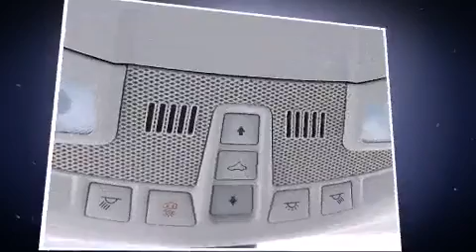2017 Ford Fusion Energi SE Luxury in Baltimore, MD 21244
Koons Baltimore Ford
6970 Security Blvd

The 2017 Ford Fusion Energi. This 4 door, 5 passenger sedan is waiting for you to take home! It features a continuously variable transmission, front-wheel drive, and a 2 liter 4 cylinder engine. A wealth of standard features means that you no longer have to sacrifice. Such as remote keyless entry, 1-touch window functionality, a power seat, an automatic dimming rear-view mirror, heated seats, front fog lights, lane departure warning, and a blind spot monitoring system. Features such as automatic climate control and leather upholstery prove that economical transportation does not need to be sparsely equipped. For drivers who enjoy the natural environment, a power moon roof allows an infusion of fresh air. Premium sound drives 11 speakers, providing you and your passengers a sensational audio experience. Ford ensures the safety and security of its passengers with equipment such as: dual front impact airbags with occupant sensing airbag, head curtain airbags, traction control, brake assist, a security system, an emergency communication system, and 4 wheel disc brakes with ABS. You'll never lose visibility with rain sensing wipers, which activate automatically when the drops start to fall. Our sales reps are knowledgeable and professional. We'd be happy to answer any questions that you may have. We are here to help you.